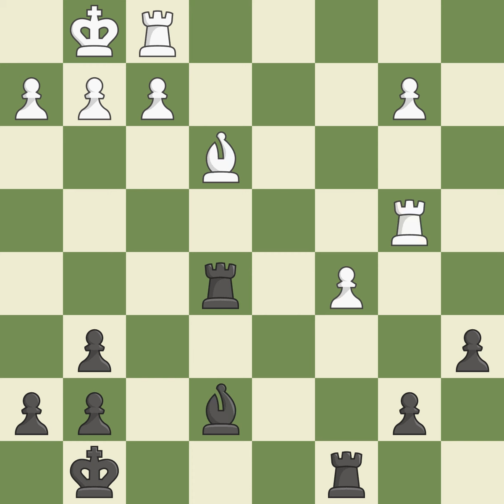Slav Defense: Modern Alapin Variation Czech Dutch Main Line 9...Nbd7 10.e4 Bg6 11.Bd3 Bh5 12.e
Slav Defense: Modern Alapin Variation Czech Dutch Main Line 9...Nbd7 10.e4 Bg6 11.Bd3 Bh5 12.e5Event: 13th EICC Site:Plovdiv BUL Date:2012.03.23 Round:4.21 White:Nyzhnyk I. Black:Ragger M. Result1/2-1/2 ECOD19 WhiteElo:2585 BlackElo:2654 PlyCount64 EventDate:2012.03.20 EventTypeswiss EventRound:s11 EventCountryBUL SourceMark Crowther SourceDate:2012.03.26